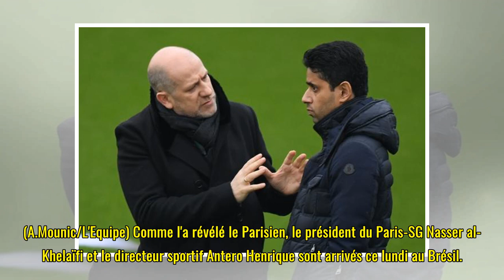Paris-SG : Nasser al-Khelaïfi et Antero Henrique sont arrivés au Brésil